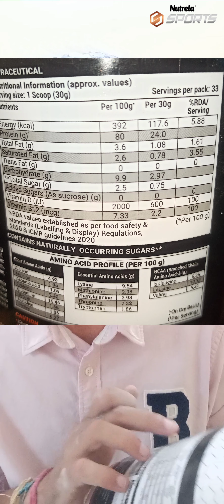PATANJALI NUTRELA SPORTS WHEY PROTEIN FIRST HAND EXPERIENCE